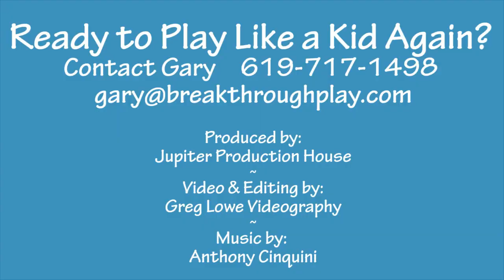Harnessing the Power of Play 🧠🚀 Driving Innovation and Team Synergy through Team Building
Want to take your organization to the next level with effective team-building techniques? Discover how our customized team-building workshops infuse play and improv to spark creativity and turn theory into action.